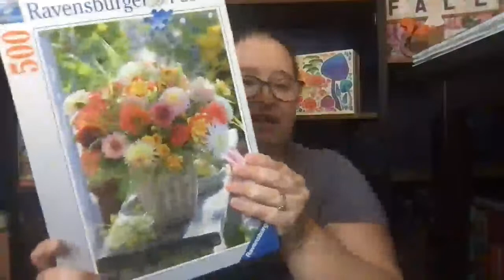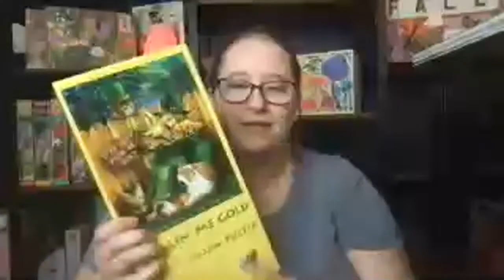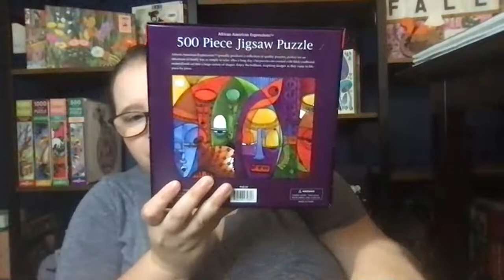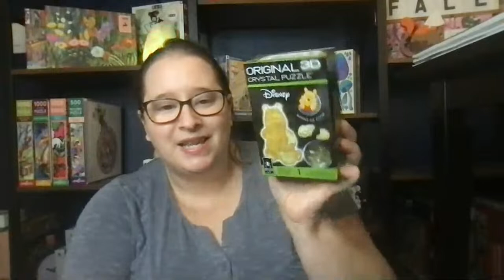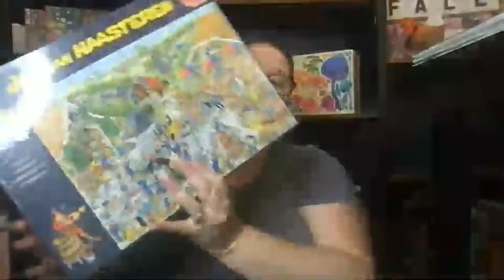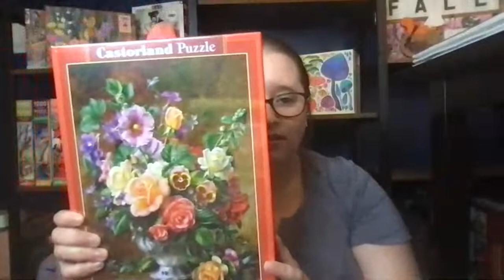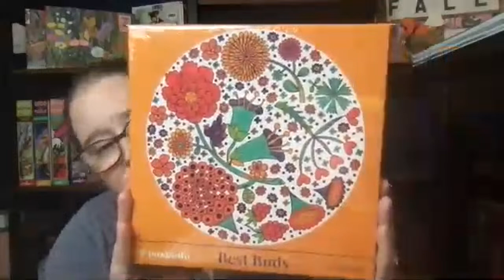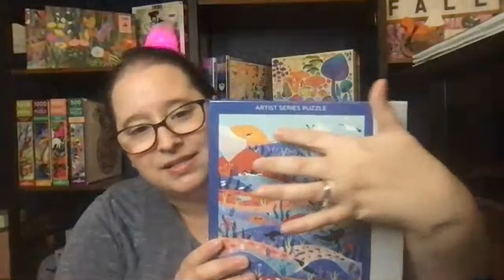Happy Puzzle Day!! // Giant Puzzle Warehouse Haul!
These puzzles were gifted to me from Puzzle Warehouse since I am now an Ambassador for 2023. Please note that captions on lives take up to 72 hours to become available.

Puzzles Mentioned
Lucky Puzzles: Oceans
MI Puzzles: Green Jay
Casterland" Flowers in a Vase
Jumbo: The Winery
Puzzledly: Best Buds
Buffalo: Up, Up, & Away
Master Pieces: A Scary Night in October
Ravensburger: Animals (Circle of COlors)
African American Expressions: Jazz Masks
Eurographics: Irish Pub
Sunsout: Stealin' Me Gold
Ravensburger: Beautiful Dalihas
Bepuzzled: Winnie the Pooh